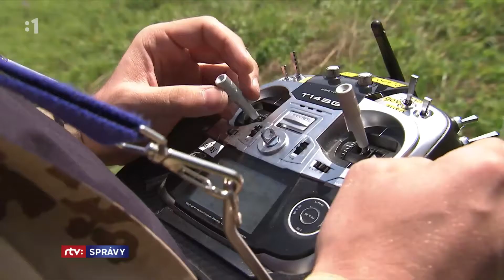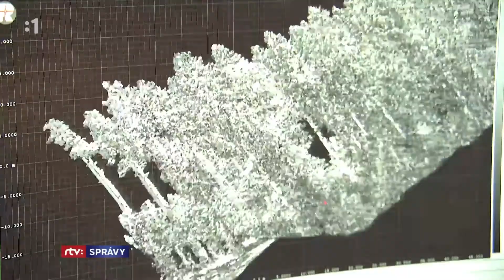Letná škola o spracovaní dát z leteckého laserového skenovania 2019: Správy RTVS 16 07 2019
Na Ústave geografie PF UPJŠ sa v dňoch 15. až 18. júla 2019 uskutočnila letná škola s názvom "Summer school on exploring the landscape with dynamic visualization, tangible interaction, and UAV-lidar".
Hlavnou náplňou bolo získať zručnosti v zbere a spracovaní dát získaných leteckým laserovým skenovaním (lidarom). Predstavili sme náš bezpilotný systém Scout B1-100 pre super detailné 3D mapovanie krajiny.
Prednášali významní svetoví odborníci: prof. Helena Mitášová (North Carolina State University, USA), Dr. Isenburg (rapidlasso GmbH), Dr. Markus Birrer (Aeroscout GmbH.). Skupinu účastníkov tvorili najmä doktorandi zo Slovenska a Česka a odborní zamestnanci firiem a štátnych inštitúcií pôsobiacich v oblasti diaľkového prieskumu Zeme a spracovania digitálnych geografických dát.